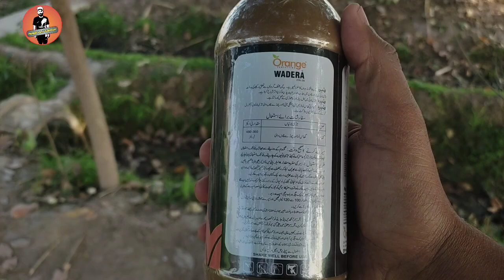Gandum ko spray krna lazmi ho gia tha|Village My Daily routine|Mubeen zia kamboh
Mubeen zia kamboh
Vlog
Vlogs